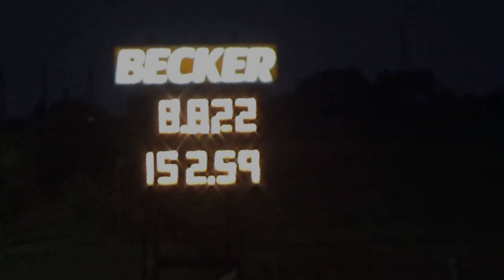7/8 No box shootout 1st elimination round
The temps went down and the car went even faster than we expected.  We lost this round so we're done for tonight.  No buy backs when you have 84 cars in your class.  Tough break but we'll be back up and running tomorrow!!